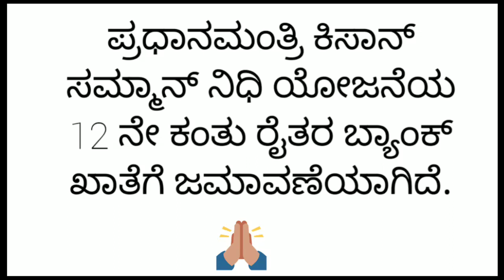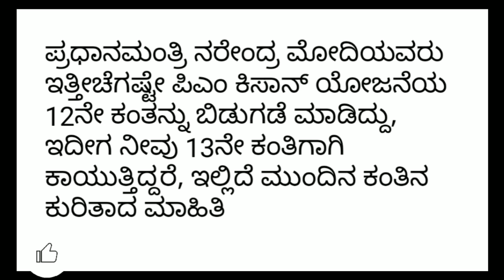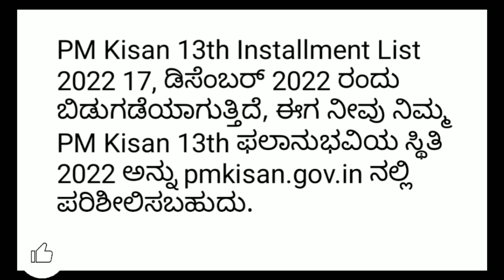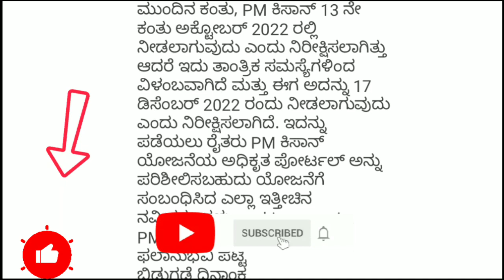pm kisan 13th installment date 2022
like madi ✓